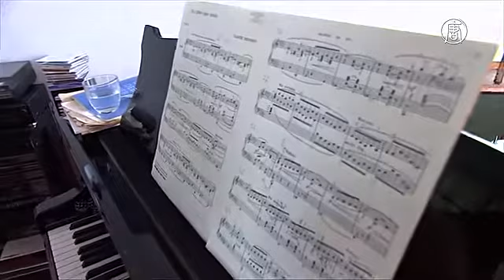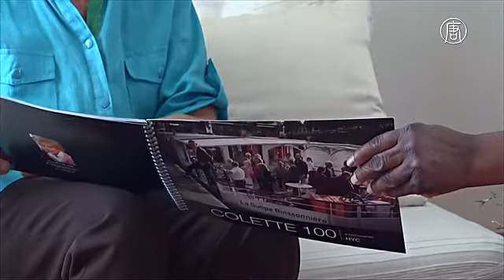Парижанка в 103 года виртуозно играет на фортепиано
Француженка Колетт Мазе уже 100 лет не расстаётся с музыкой. Она играет на фортепиано почти каждый день с самого детства. В её квартире три инструмента.